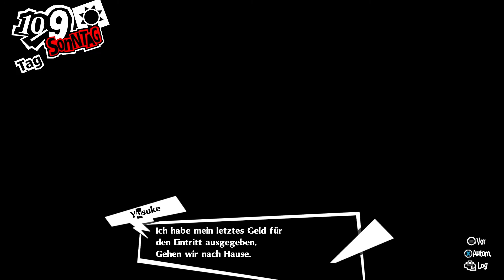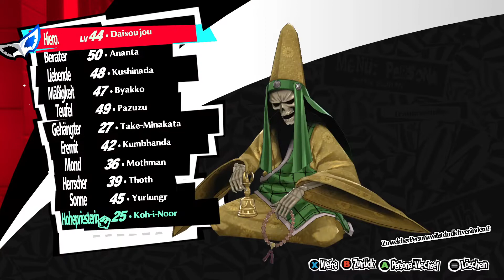Let's Play Persona 5 Royal! Part112 -Der Partei unterordnen?